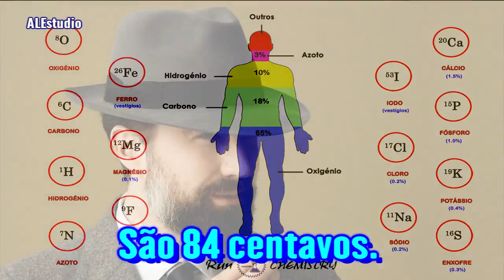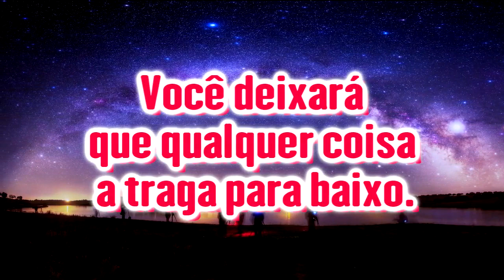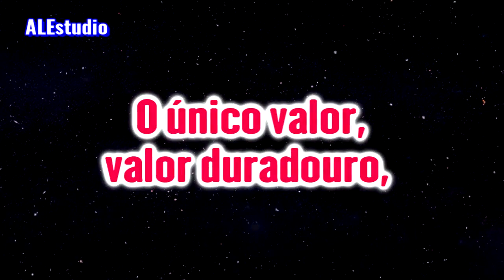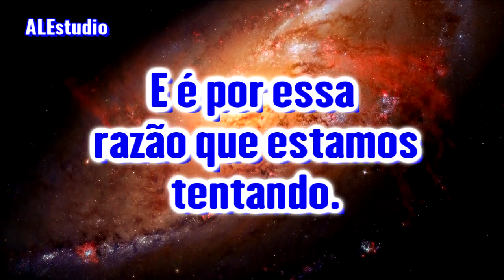Não Desprezes Tua Alma Que Vale 10 Mil Mundos - Ir. Branham